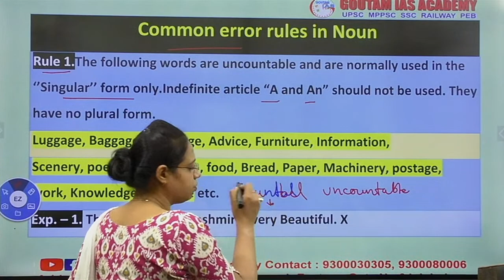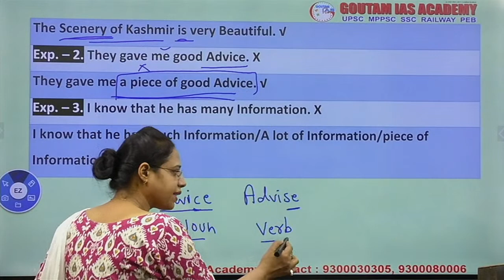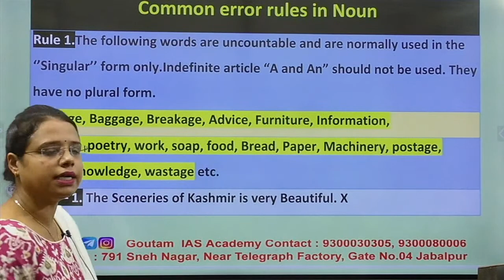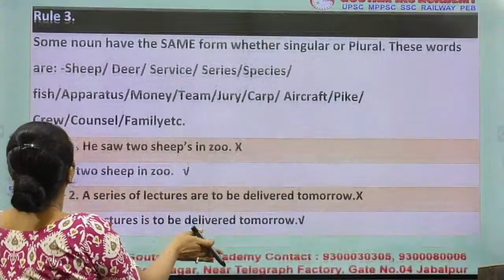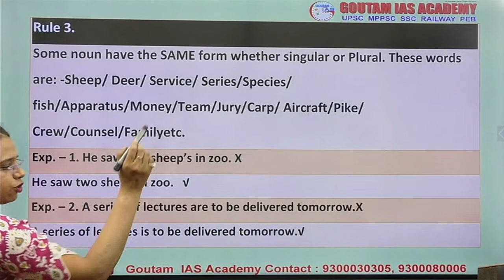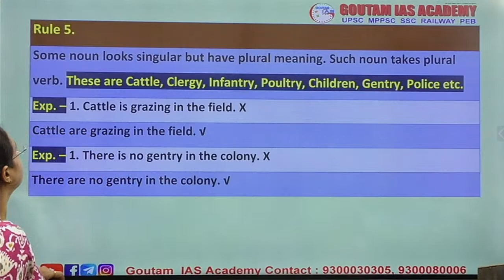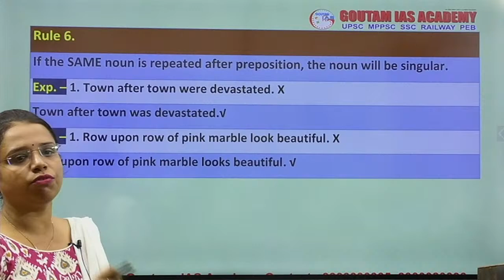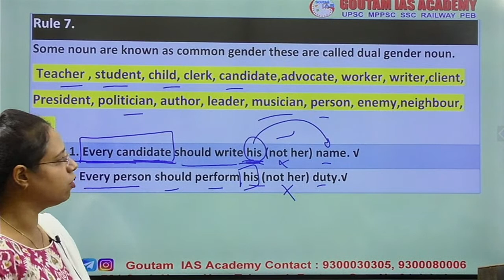BANK EXAM II IBPS/RBI/SBI/RRB II ENGLISH- Noun PART-3 II By Nidhi maam